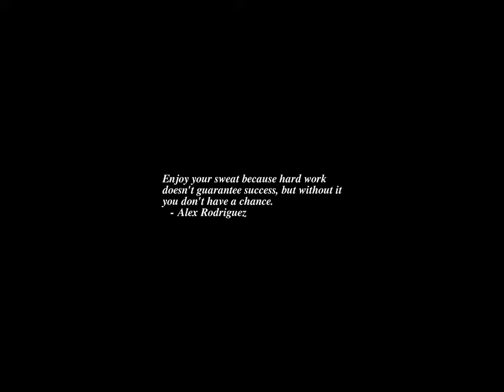Sunrise Time-lapse: Thursday, December 08, 2022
On this day:
   Horace (Quintus Horatius Flaccus) born in Venosa (Italy), 65BC
   James (Grover) Thurber born in Columbus, Ohio, 1894
   First Ph.D. awarded by Computer Science Dept, Univ. of Penna, 1965
   Japan enters Second World War with invasion of Pantai Sabak, Kelantan, 1941
   Romanian Constitution is adopted in a referendum, 1991
   Blessing of the Water in Uruguay
   Mother's Day in Panama
   Our Lady of the Cacupe in Paraguay
   Jim Morrison is born in Melbourne, Florida, 1943
   John Lennon is shot and killed in New York City, 1980
   Jean Sibelius is born in Hameenlinna, Finland, 1865

Today's random fortune, quote, or snark:
Anyone can become angry -- that is easy; but to be angry with the right
person, to the right degree, at the right time, for the right purpose
and in the right way -- that is not easy.
        -- Aristotle